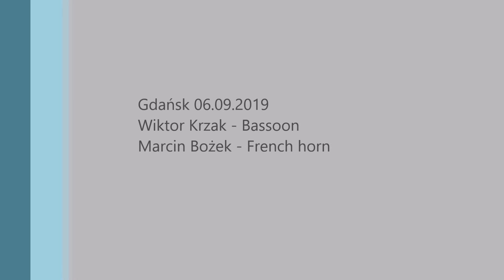melodies / sounds French horn, Bassoon 1. MELODIES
melodies / sounds
French horn, Bassoon

1. MELODIES

Wiktor Krzak - Bassoon
Marcin Bożek - French horn

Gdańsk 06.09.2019